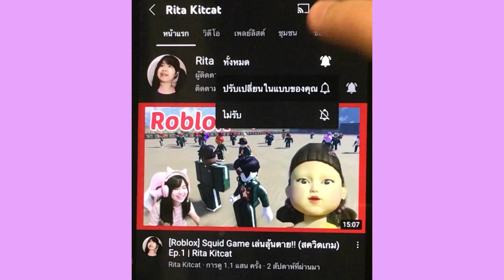[Roblox] เมื่อ FC สร้างออบบี้ที่ยากที่สุด...หัวร้อนมาก!!! Troll Obby | Rita Kitcat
เสือ Rita Kitcat (สีฟ้า)
เสือ Rita Kitcat (สีชมพู)
เสือ Rita Kitcat (สีม่วง)
เสือ Rita Kitcat (สีส้ม)
เสือ Rita Kitcat (สีเขียว)
เสือ Rita Kitcat (สีแดง)